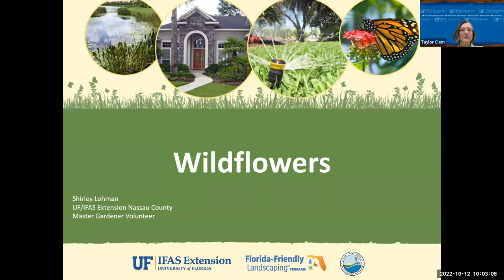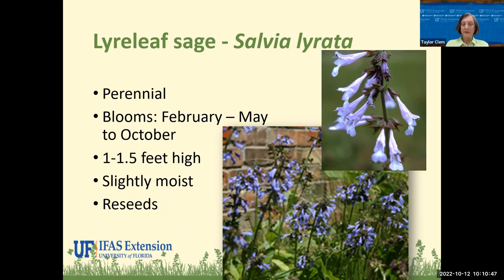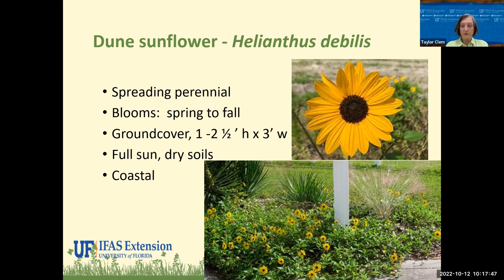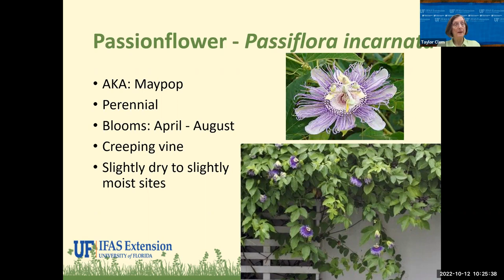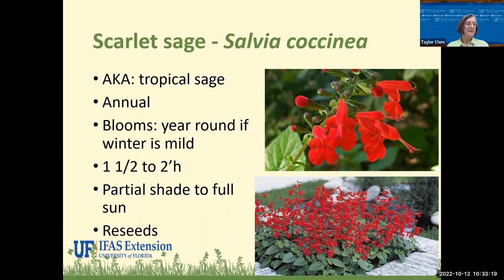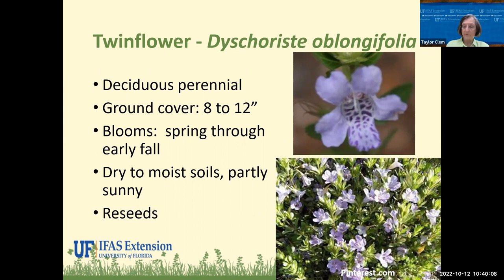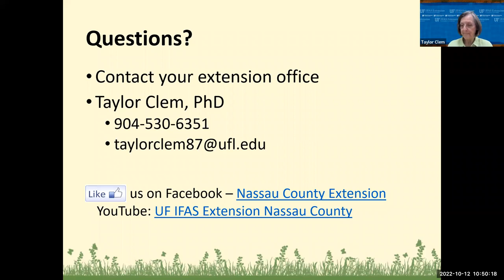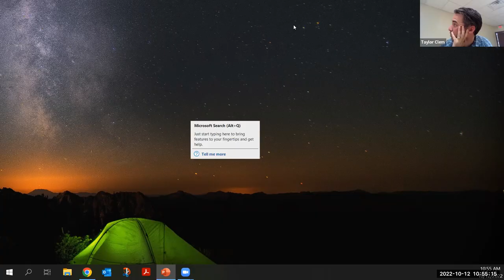Landscape Matters: Wildflower Gardening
Wildflowers provide dramatic impacts on our landscapes - both visually and environmentally. Join us for this Landscape Matters program as we explore wildflower gardening together and ways we can easily turn parts of our landscapes into wildflower oases.